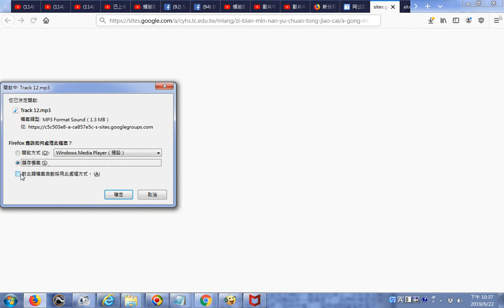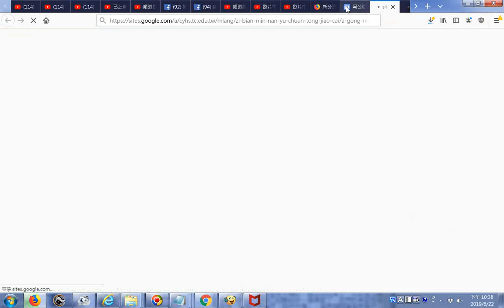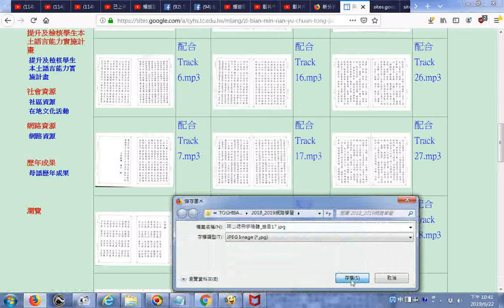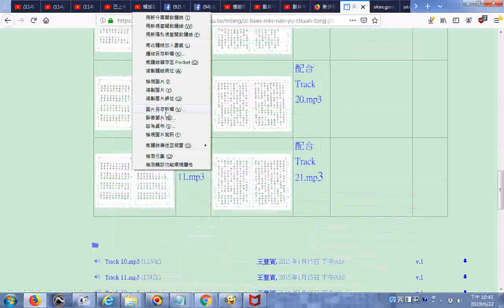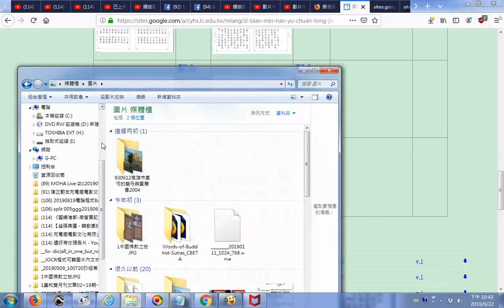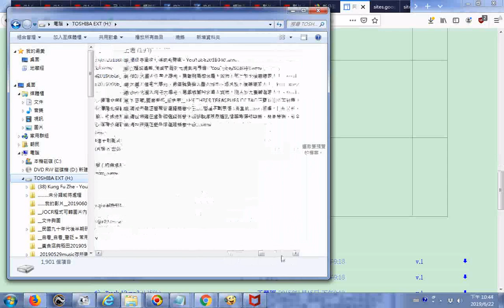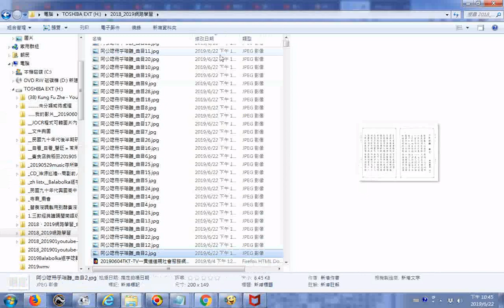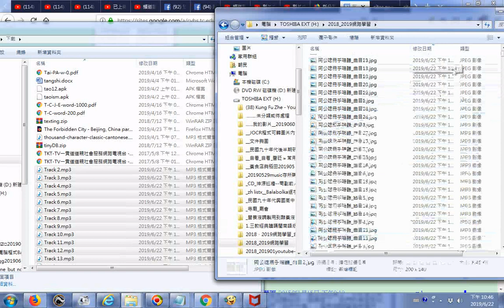20190622下載閩南語讀經聲音檔、圖片檔含人生必讀、三字經、昔時賢文、千金譜然後找出檔案做檔案管理核對數量的實況螢幕錄影 參考阿公唸冊乎咱聽 台灣母語日暨本土語言課程推廣網站20190622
資料來源網址 筆者附錄: 有求孔孟聖道三寶心法就不枉費今生來世間。世間財世間用--生不帶來，死不帶去，或是給以後不相識的人用，但是得三寶心法卻能帶著走，在世能逢凶化吉、躲劫避難、改變命運，壽終能超生了死，離苦得樂，智者切莫入寶山而空手回。